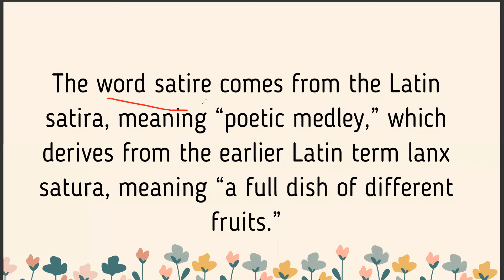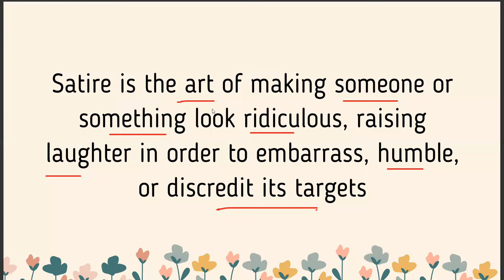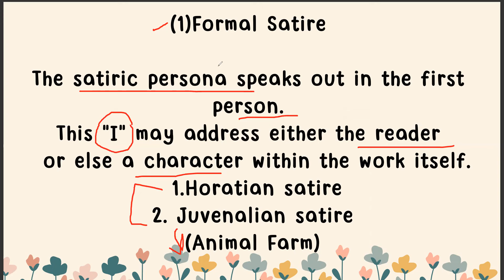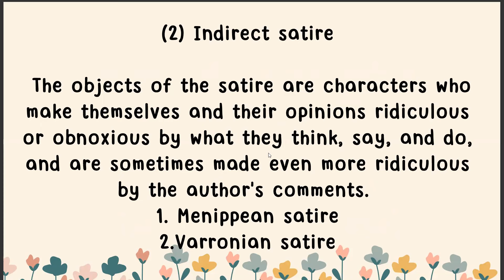Satire II Poetic Devices II English Literature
Satire is the use of humor, irony or hyperbole to critique something or someone, particularly in the context of political or social issues. Satire isn’t just as old as literature: It’s as old as communication itself.
ex-Hard Times by Charles Dickens